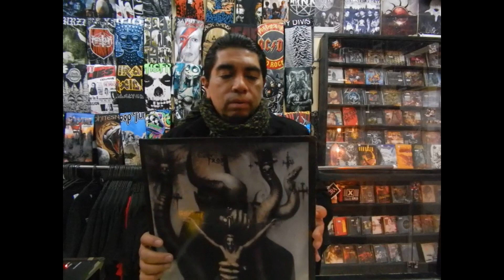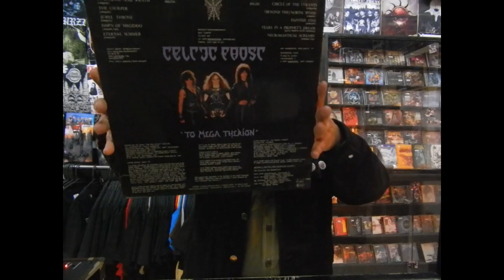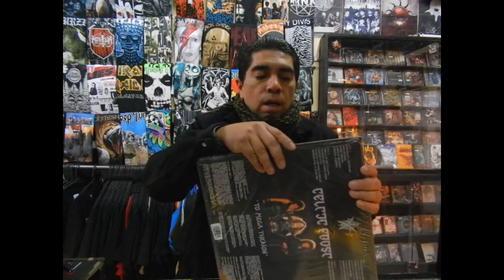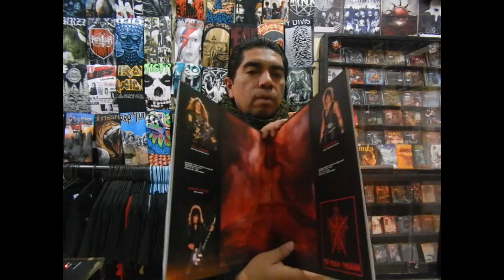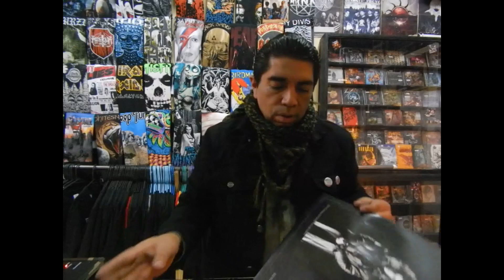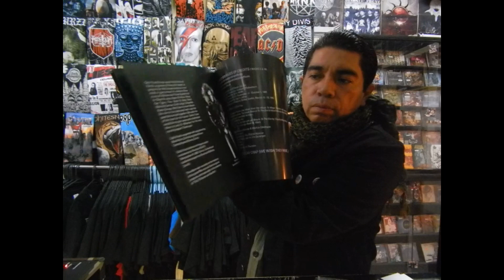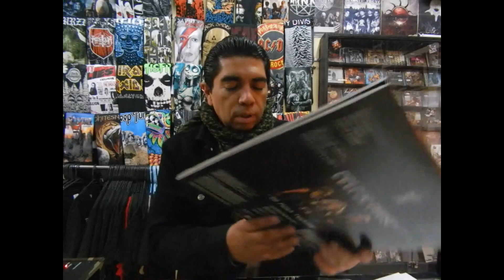CELTIC FROST "To Mega Therion" VINYL / primera edición VS Remaster / COLECCIONISMO /record collector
Comparación del mismo álbum, pero diferentes ediciones. La banda CELTIC FROST, el disco "To Mega Therion". Primera edición contra la edición remasterizada. Tu, ¿Cual prefieres?.